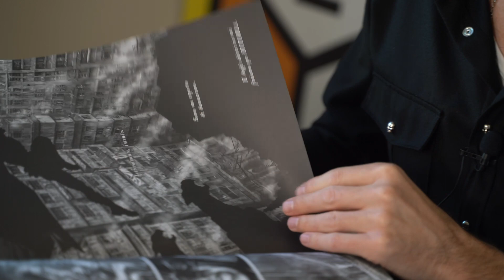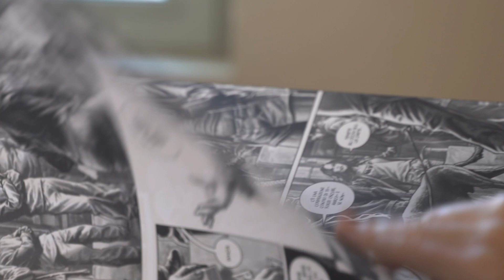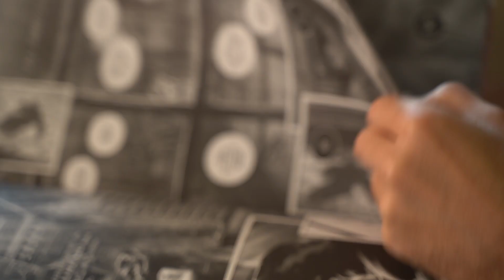Lee Bermejo presenta la nuova edizione di Batman: Dannato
Lee Bermejo ha presenziato a Lucca Comics & Games 2022 fra le altre cose per presentare  "Batman: Dannato – Edizione in Bianco e Nero", la nuova versione di uno dei massimi capolavori dell’Universo DC edito da Panini Comics. Si ringrazia per il video l'ufficio stampa Panini Comics.